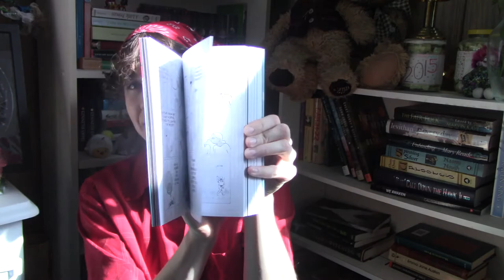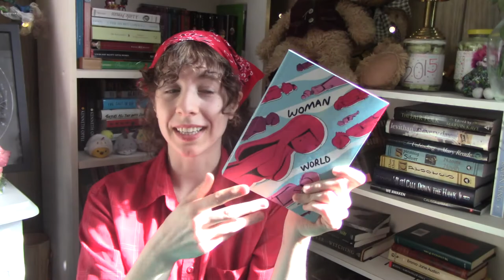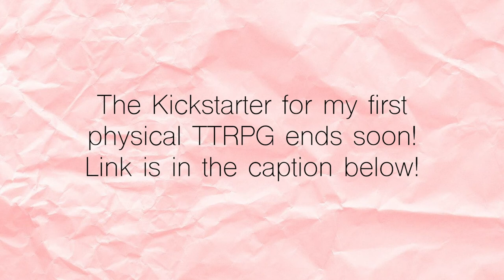january-february reading wrap-up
support my game! 10 days left!